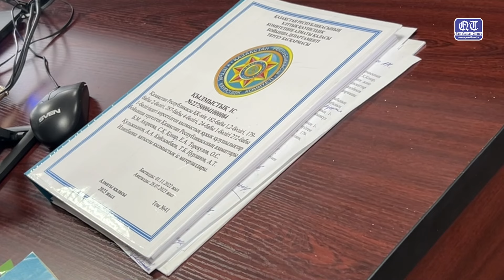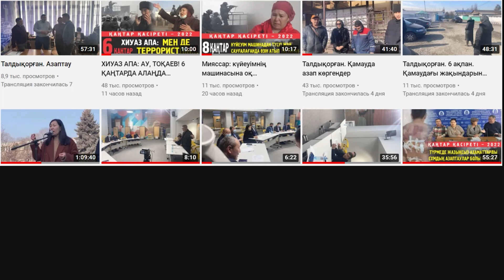Сағынгүл Қонар: 10 мың теңге үшін экстрмизімді қаржыландырған болдым